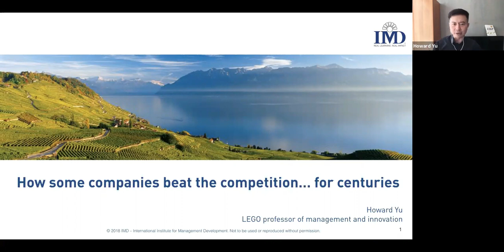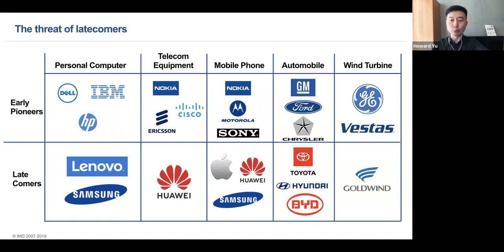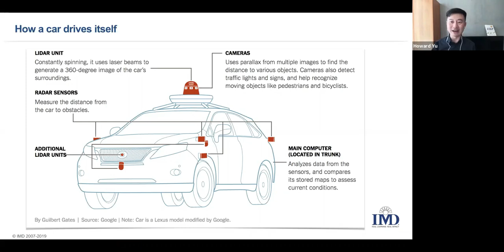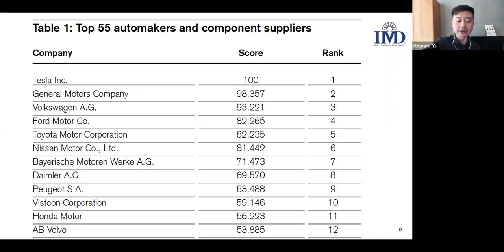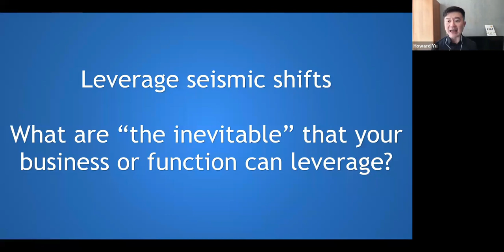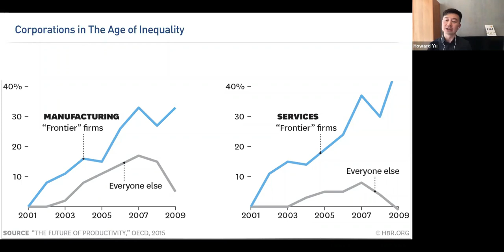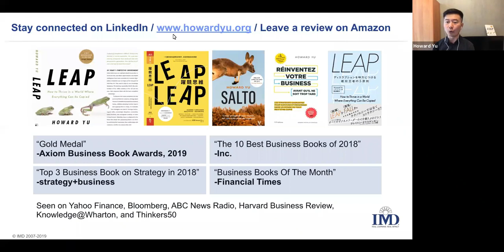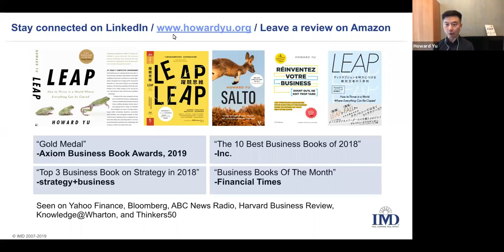Prof. Howard Yu at Innov8rs Connect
Hear Professor Howard Yu speak live during the Innov8rs Connect virtual summit on how companies who survived dramatic shifts were able to leap from one knowledge system or foundational discipline to another.